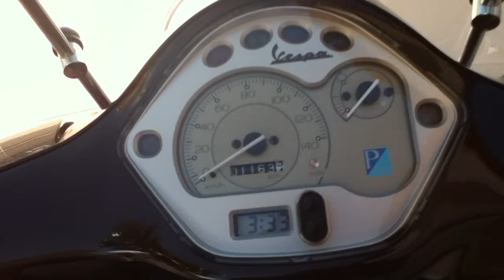Bless the BBQ's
We are so happy to get our new barbecue that we made this video about it. It works nicely but it takes us some time to get the heat going since we haven't got much experience making fires